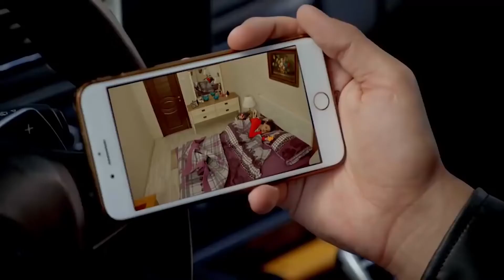Ягыз Пришел К Дверям Эйлюль | Я полюбил тебя однажды 151